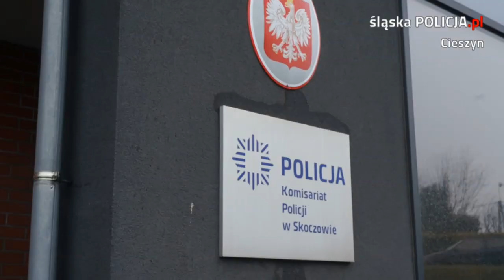Hanldarz marihuany zatrzymany- 240 gram narkotyków - zatrzymanie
240 gram marihuany miał przy sobie 22-latek zatrzymany przez
┌ Rozwiń Opis

skoczowskich policjantów. Mężczyzna trafił za kratki. Źródło KPP w Cieszynie